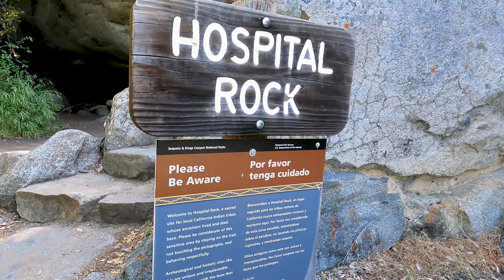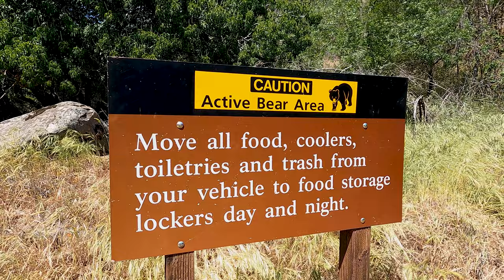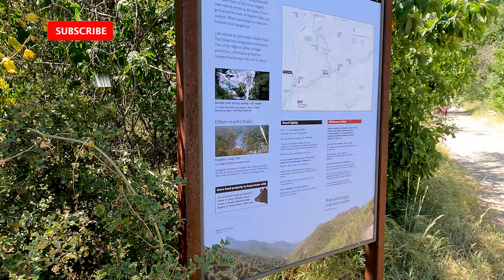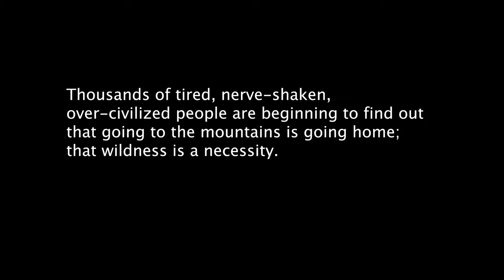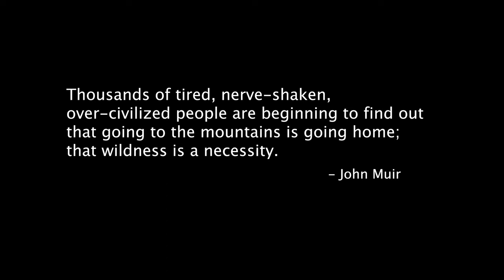Marble Falls, Landscape and Portrait Photography | Exploring Sequoia & Kings Canyon NPs Part 3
Part 3 of our trip to Sequoia & Kings Canyon National Parks. We spent the early morning taking portraits around the parks - driving around finding certain spots I had in mind. Our only hike of the day was Marble Falls and what an amazing trail this is in Sequoia.

Hopefully, you guys recognize the two beautiful ladies I traveled with from my hiking trail videos @yyungdo and @kay_bo_adrift - make sure you follow them on Instagram!

0:15 Entering the park from the Sequoia entrance
0:52 Hospital Rock
1:15 Portraits (Yung)
2:03 Portraits (Yung and Kayla)
3:05 Marble Falls Trailhead
3:31 Hike Starts
5:52 At Marble Falls
6:39 Wrap up
7:17 3 Important tips to make your stay at Sequoia & Kings Canyon National Parks a better experience

If you are new to my channel, I’m happy you clicked on my video! Hopefully, you enjoy the video.

1. Plan ahead and prepare
2. Travel and camp on durable surfaces
3. Dispose of waste properly
4. Leave what you find
5. Minimize campfire impacts
6. Respect wildlife, and
7. Be considerate of other visitors